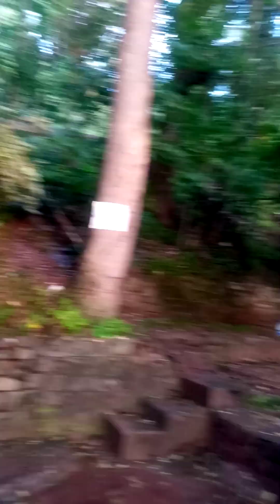Zaheer Chachu's Heartwarming Message with Faisal Ziaraf on Rabi ul Awal | Inspirational Conversation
Join me as I dive into a heartwarming conversation with Zaheer Chachu and Faisal Ziaraf about Rabi Ul Awal, and see if I can capture the most inspiring moments!

Today, I'm honored to be sharing with you an incredible conversation between two incredible individuals, Zaheer Chachu and Faisal Ziaraf. What makes this conversation so special is the bond they share, and the fact that it's taking place during the sacred month of Rabi Ul Awal, a time of spiritual growth and renewal.

When it comes to Rabi Ul Awal, many of us struggle to truly understand its essence and significance. We often get caught up in the festivities and celebrations, but we forget to reflect on the values and principles that this month embodies. This is why Zaheer Chachu and Faisal Ziaraf's conversation is so important – it reminds us that Rabi Ul Awal is a time for introspection, self-reflection, and personal growth.

For many people, Rabi Ul Awal is just another month on the Islamic calendar, but Zaheer Chachu and Faisal Ziaraf's conversation highlights the importance of understanding its true significance. They share how this month is a chance for us to re-examine our values and principles, and to make a conscious effort to become better versions of ourselves.

As we navigate the challenges of modern life, it's easy to get caught up in our own problems and forget about the world around us. But Rabi Ul Awal is a reminder that we're all connected, and that our individual growth is closely tied to the growth of our communities.

In this conversation, Zaheer Chachu and Faisal Ziaraf delve into the themes of love, compassion, and community – values that are at the heart of Rabi Ul Awal. They share heartwarming anecdotes and personal stories that illustrate the power of these values in transforming our lives.

One of the most beautiful aspects of this conversation is the way Zaheer Chachu and Faisal Ziaraf embody the spirit of Rabi Ul Awal. They show us that love, compassion, and community are not just abstract concepts, but living, breathing principles that can bring people together and inspire positive change.

Zaheer Chachu shares a beautiful story about the importance of kindness and compassion, and how these values can have a ripple effect on our communities. It's a powerful reminder that even the smallest acts of kindness can make a huge difference in someone's life.

As the conversation unfolds, Zaheer Chachu and Faisal Ziaraf reveal the ways in which Rabi Ul Awal can inspire us to become more empathetic, more compassionate, and more loving towards ourselves and others. They show us that this month is not just a celebration, but a call to action – a call to become better versions of ourselves.

One of the most impactful moments of the conversation is when Zaheer Chachu shares a moving story about the power of forgiveness and mercy. It's a story that resonates deeply, and reminds us that even in the darkest of times, there is always hope and always a chance for redemption.

Another powerful moment is when Faisal Ziaraf shares his own personal struggles and how Rabi Ul Awal has helped him to overcome them. It's a reminder that we're all on this journey together, and that we can learn so much from each other's experiences.

As the conversation comes to a close, Zaheer Chachu and Faisal Ziaraf leave us with a powerful message – that Rabi Ul Awal is not just a month, but a state of mind. It's a reminder to cultivate love, compassion, and community in our daily lives, and to spread positivity and kindness wherever we go.

In this conversation, Zaheer Chachu and Faisal Ziaraf inspire us to be more mindful, more compassionate, and more loving towards ourselves and others. They show us that Rabi Ul Awal is not just a celebration, but a call to action – a call to become better versions of ourselves.

motivational speech
personal growth